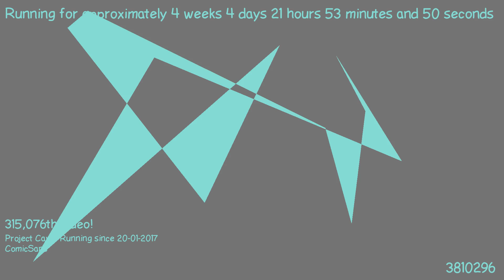1487793486 - Webdriver Cavi - O